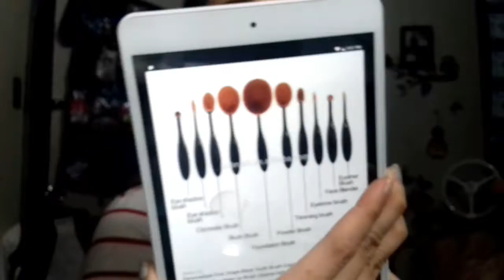Paddle Brushes Review /in filipino/Sarah Austero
Thank you guys for watching. .i hope you like the video 💓 so please give me a big TumpsUp👍 and SUBSCRIBER for more videos

*leave your fb accn or email acc link

Thank u thank you so much guy😊 and please  if you have a babies visit my online shop for babies 👶 and moms👩 needs👇👇👇